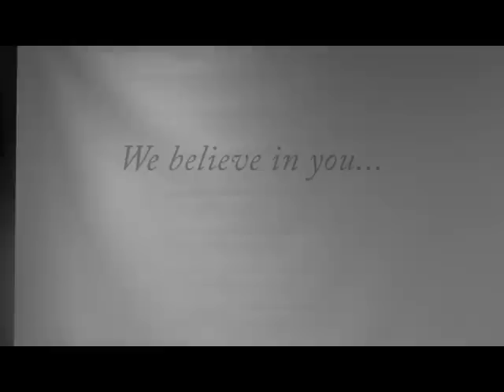Vidéo nostalgie des finissants UdeS adm 2007-2010.avi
Vidéo des finissants de la promotion 2010 de la faculté d'administration de l'université de Sherbrooke sur le thème "I Believe in cohort 2010". Tournage le 4 août 2010 lors de la remise de l'album. Ne pleur pas, on va rester jeune à jamais!